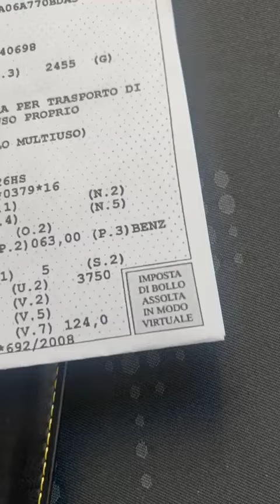calage distribution Opel corso D 2011